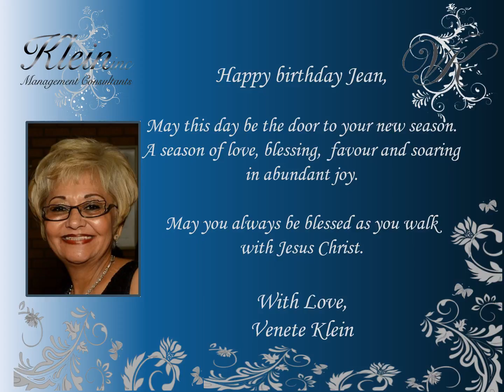Happy Birthday JeanG